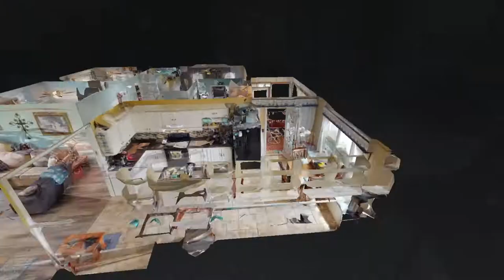362 Norene Rd Lebanon TN 37090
362 Norene Rd Lebanon TN 37090 | Eddie Poole

Eddie Poole

Buying or selling a property in Tennessee is a big decision, which is why it's more important than ever that you choose the right real estate professional to be on your side. We'd love to work with you! Learn more about us and why we do what we do.

As a Nashville native, Eddie has sold homes all over the Middle Tennessee area. He is a graduate of Mt. Juliet High School and Middle Tennessee State University. He became a full-time Real Estate agent after working as a real estate investor for several years. He is an experienced agent and Eddie also stays current with the latest technologies to get your home SOLD! Because he is so connected in the community, he will help you sell your home for the most money and will help you sell it in an efficient amount of time.

For someone in the buying process, Eddie will break down the home buying process and answer any questions that he can from his experience, whether the buyer is a first-time buyer, an experienced home buyer, or an investor.

For someone in the buying process, Eddie will break down the process and answer any questions that he can from his experience, whether the buyer is a first-time buyer, an experienced home buyer, or an investor.

Eddie has a passion for helping people find the right home. He also has a passion and love for Mt. Juliet and the greater Nashville area. He is in the Mt Juliet Breakfast Rotary Club and is on the Board of Directors for the Wilson County Fellowship of Christian Athletes and Living Sent Ministries.

Eddie loves helping people. Besides helping people find their dream home, he is also active in the Mt. Juliet community where he coaches baseball, volunteers at citywide events, and serves as an ordained pastor at his church.

He believes that putting people and their goals first is the right way to do business. It's also just the right thing to do!

Married to his college sweetheart, Marla, he also has five children. Eddie and his family enjoy each other and there are usually a few "extras" hanging around the Poole household too!

362 Norene Rd Lebanon TN 37090 | Eddie Poole

Virtual Realty
Virtual Realty Nashville TN
3d Room Scanning
3d Room Scanning Nashville TN

362 Norene Rd Lebanon TN 37090 | Eddie Poole